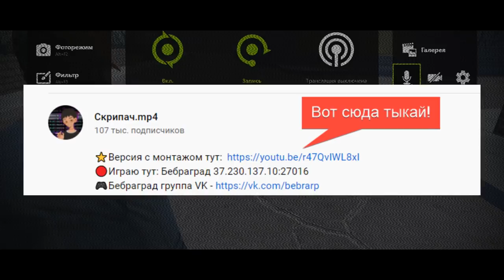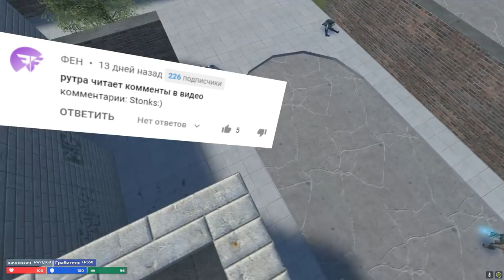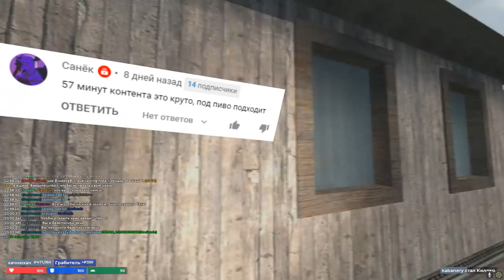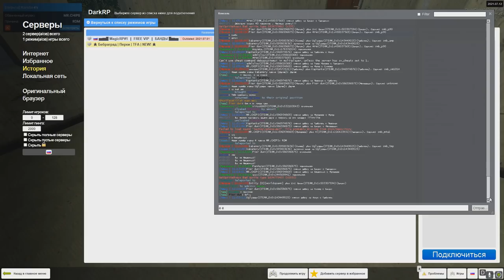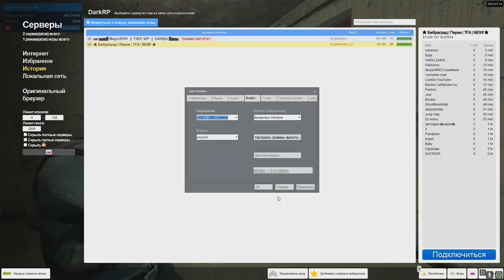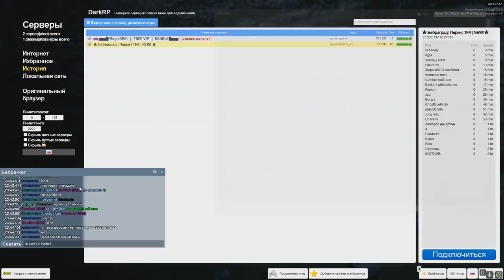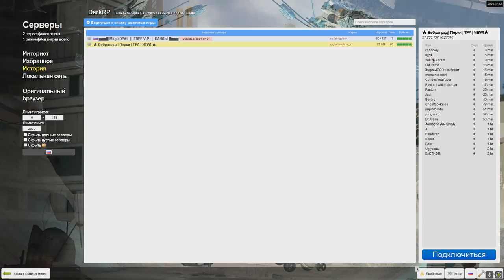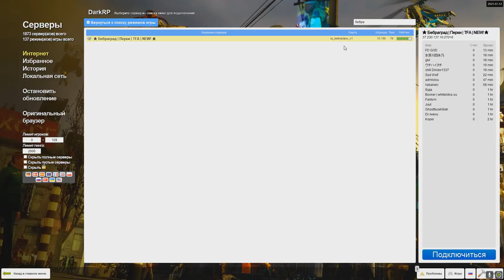ТЕПЕРЬ ЗА МНОЙ ОХОТЯТСЯ НЕ ТОЛЬКО АДМИНЫ - Garry's Mod DarkRP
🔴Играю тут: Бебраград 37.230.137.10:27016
В Garry's Mod DarkRP за мной охотятся теперь не только админы!